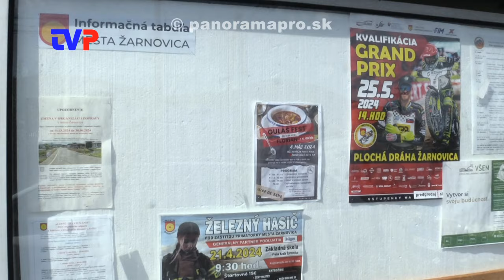Do 1,5 hodiny sa minul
Reportáž z nultého ročníka Floriánského guláš festu v Žarnovickej Hute.